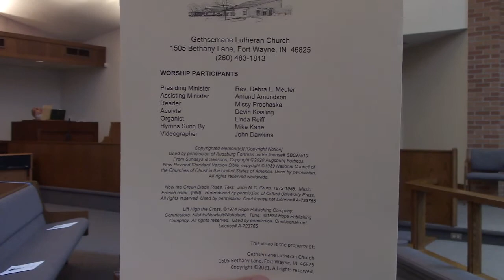Gethsemane Sunday Service, March 21st, 2021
Sunday morning service for Gethsemane Lutheran Church, 3/21/2021. The fifth Sunday in Lent. Thank you for joining us!